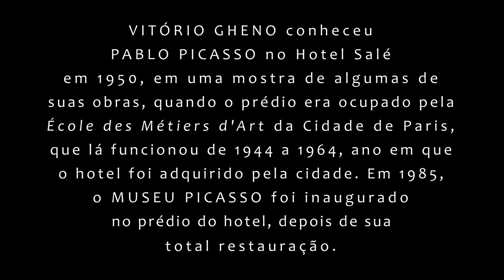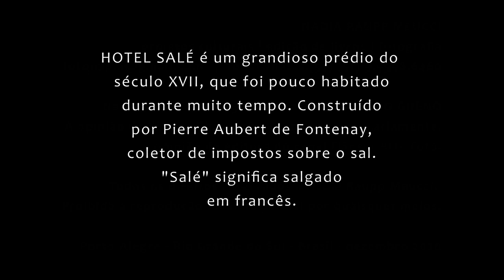GHENO E PICASSO - Hotel Salé na Paris de 1950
produção e edição de Nádia Raupp Meucci

Ver também no Almanaque Gaúcho do Ricardo Chaves na Zero Hora de 24 de dezembro de 2020